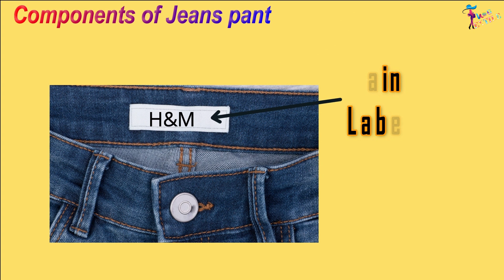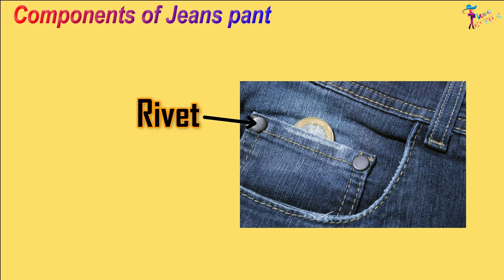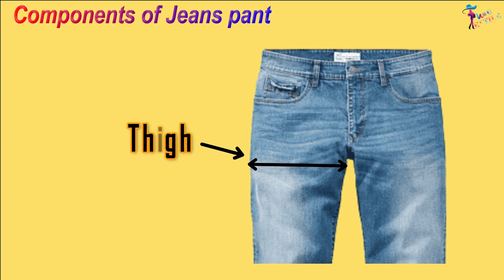Different Parts Name of A Jens Pant- Components Of Denim Pant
Pant is an item of clothing worn from the waist to the ankles, covering both legs separately. It is also called trouser. It is the most common and popular dress around the world for men and women. Lets know different part of jeans Pant.